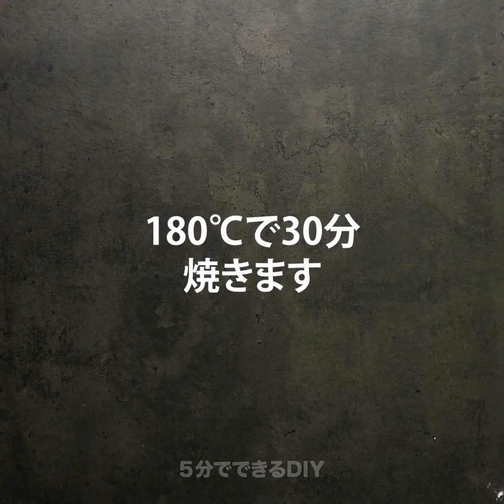すっごい玉子の調理トリック！知らなかったフードライフハック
00:04 ミニエッグタコスの作り方
03:38美味しいオムレツベーク
05:17 玉子の卵白と卵黄の分け方
05:37 レースパンケーキレシピ
07:03 玉子とマヨネーズのスプレッド